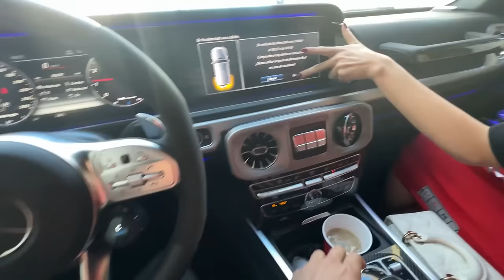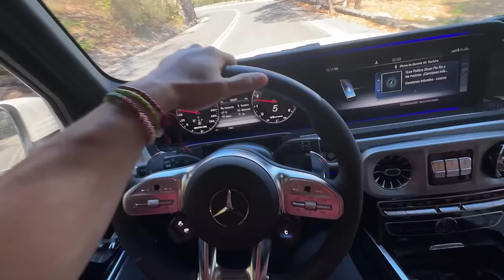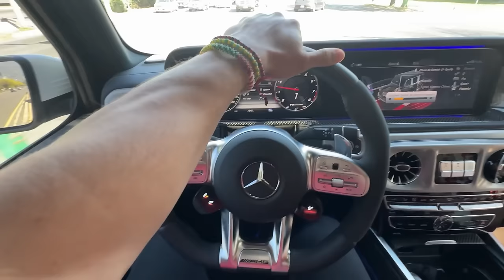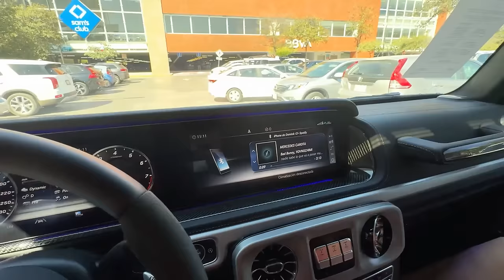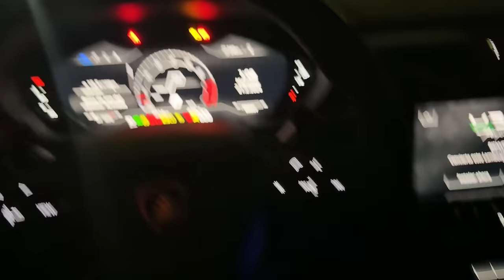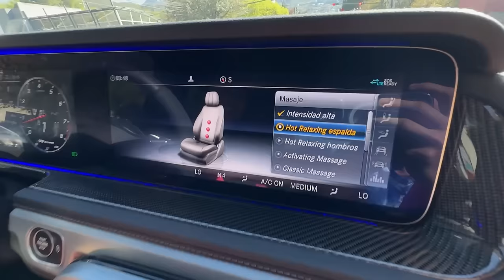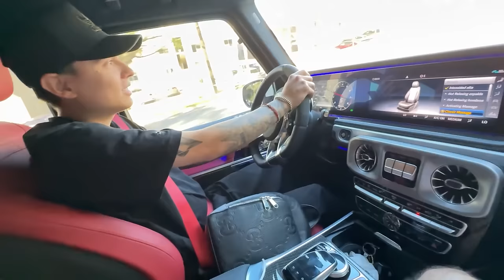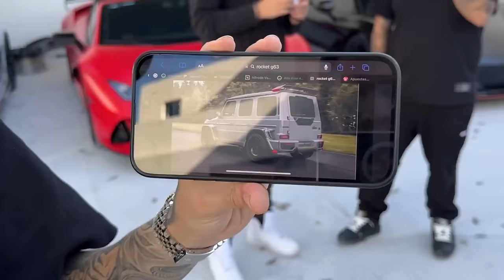MI MUJER NOS PRESTA SU MERCEDES AMG G63 Y SE LA VAMOS A MODIFICAR || ALFREDO VALENZUELA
¿Quieres ganar dinero?